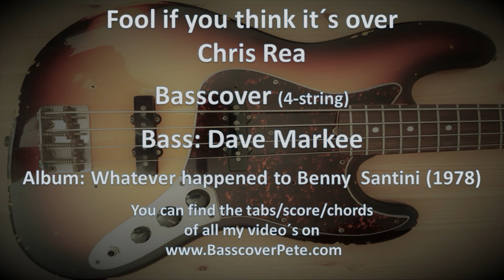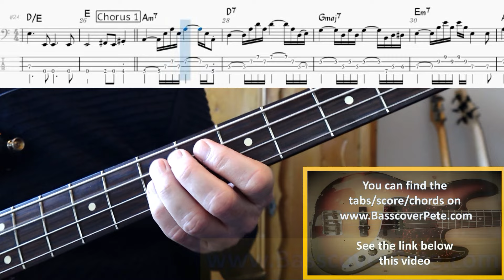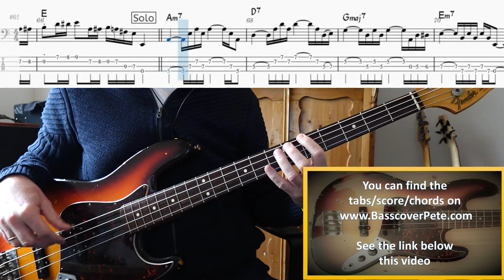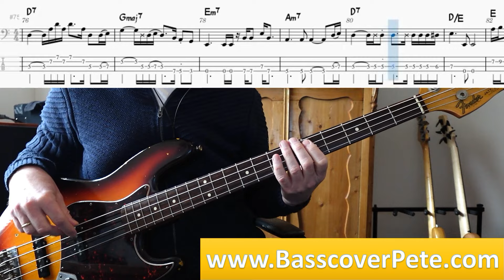Chris Rea Fool if you think it's over Bass Cover Tabs Score Chords Transcription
This is one of the ‘hidden pearls’ of basslines. This basspart got beautiful slides; hammer on and pull off notes; staccato notes and double stops. And it’s great to play all these 16th notes.

Listen for instance how Dave Markee uses the timing on this slides. In bar 10 (the first note) he slides the E directly tot he open A-string. While in bar 16 he waits until the fourth beat to slide the D note downwards.

He also uses short (staccato) notes very tasteful. Listen for instance at bar 34 where he plays the notes D, B and A short.

In bar 24 again a beautiful slide. The ‘secret’ here is to play the D note on an open string so you’ve got enough time to move your left hand to the E note.

There are beautiful double stops in bars 43 and 44. On the Am9 chord he plays the seventh note (G) of the Am chord in the high position, and he plays the third (F# an octave higher) of the D7 chord in the high position.

And my favorite lick is in bar 82. The secret here is to play the D notes on an open string to get the right feel and sound.

Enjoy this bassline!

I play this song on a Fender Jazz Bass with roundwound strings. Standard tuning E A D G. No effects used except a bit compression and a preamp.
Bass: Dave Markee

Album: Whatever happened to Benny Santini (1978)
Composer: Chris Rea